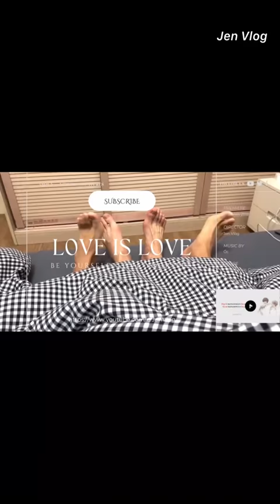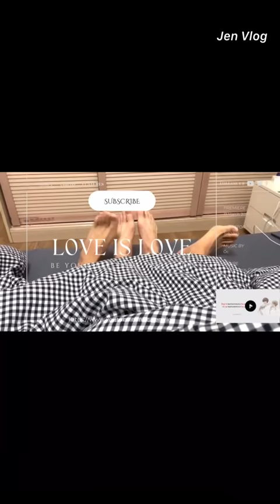[Engsub/BL] Kiss you until my Douyin's account is banned 🥵🔞| Chen Lv & Liu Cong - BL Kiss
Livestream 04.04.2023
Date of birth/ Sinh ngày: 11/08/1997 - Leo/ Sư Tử
Hometown/Quê quán: Nanchang, Jiangxi Province/ Nam Xương, Giang Tây
Height/ Chiều cao: 1m75
Date of birth/ Sinh ngày: 29/09/2001 - Libra/ Thiên Bình
Height/ Chiều cao: 1m88
Hometown/ Quê quán: Guang zhou. Guang dong Province/ Quảng Châu, Quảng Đông
Thumbnail - Weibo: @美梦实现家

Jen Vlog